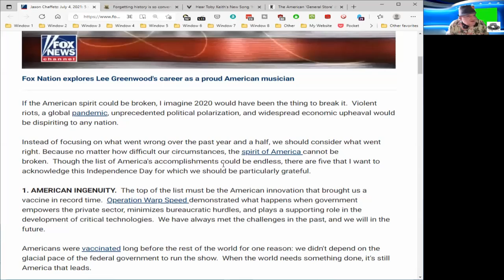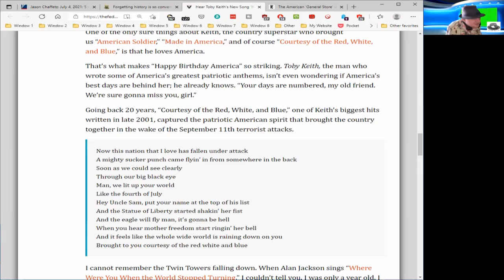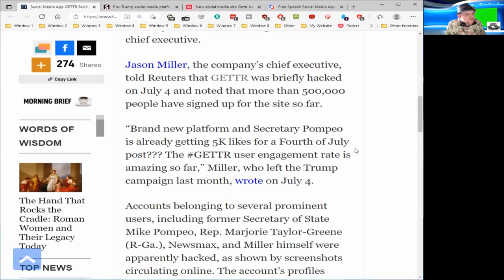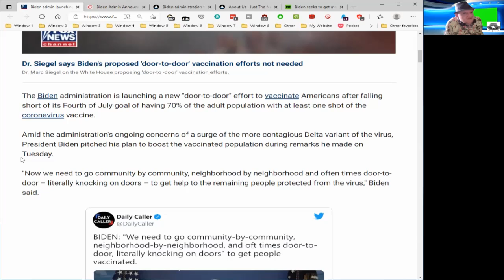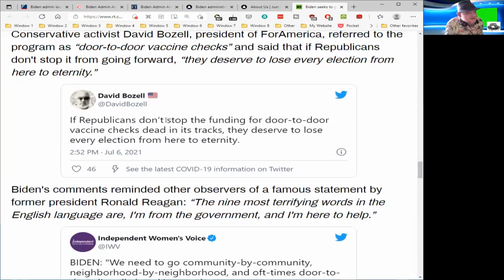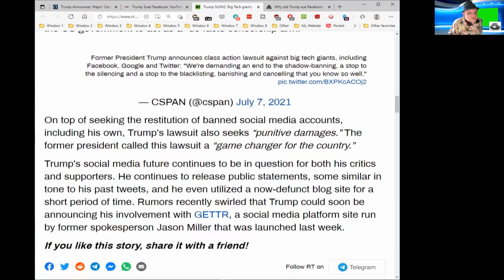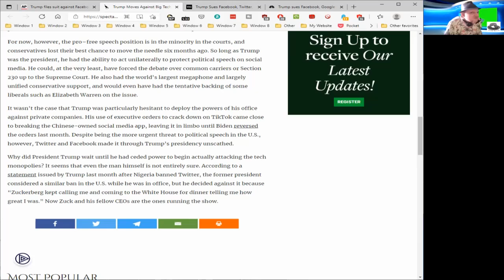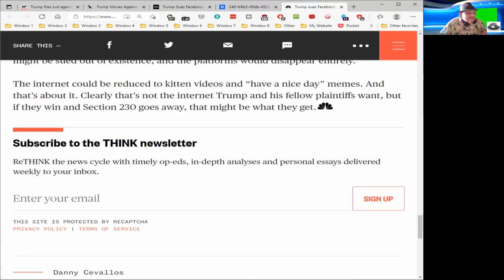Week in Review - July 10, 2021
Good morning! Here is your Week in Review for Saturday July 10, 2021

Rumble:

BitChute:

Odysee:

ARTICLES:

0:00 - Introduction

0:30 - Monday: Jason Chaffetz: July 4, 2021: 5 reasons to be grateful for America this Independence Day - ; Forgetting history is so convenient - ; You Need To Hear Toby Keith’s New Song ‘Happy Birthday America (Whatever’s Left Of You)’ - ; and The American 'General Store' is a symbol of enterprise and exceptionalism

0:30:33 - Tuesday: Social Media App GETTR Briefly Hacked on Launch Day: Former Trump Aide - ; Pro-Trump Social Media Platform Briefly Hacked on Official Launch Day - ; New social media site Gettr hacked hours after launch - ; and Free Speech Social Media App Hacked On Launch Day

0:45:49 - Wedneday: Biden admin launching 'door-to-door' push to vaccinate Americans, sparks major backlash - ; Biden Admin Announces Door-to-Door ‘Outreach’ Teams to ‘Get Americans Vaccinated’ - ; Biden administration to launch 'door-to-door' push to vaccinate Americans - ; andBiden seeks to get more Americans vaccinated by taking message ‘door-to-door’ & mobilizing ‘Covid surge response teams’

1:02:00 - Thursday: Trump Announces ‘Major’ Class-Action Lawsuits Against Twitter, Facebook, and Google - ; Donald Trump Sues Facebook, YouTube And Twitter For Alleged Censorship - Trump SUING ‘Big Tech giants’ Facebook, Google and Twitter - ; and Donald Trump sues Facebook, Twitter and Google over alleged censorship

1:21:20 - Friday: Trump files suit against Facebook, Twitter and YouTube - ; Trump Moves Against Big Tech, A Little Too Late - ; Trump’s Social Media Lawsuit Is Doomed to Fail (and Work Exactly as Planned) - ; and Trump sues Facebook, Google and Twitter in class-action lawsuits sure to fail

1:48:49 - Outro

MAIL:

Rick Bulow

North Fort Myers, Florida 33918

If you want to read my news briefings (where I gather the articles for the video from), you can go